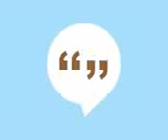Thrissur Coimbatore Kadar language / തൃശൂർ കോയമ്പത്തൂർ കാദർ ഭാഷ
ഇന്ത്യയിലെ സ്ഥാനം:

കേരള സംസ്ഥാനം: തൃശൂർ ജില്ല; പാലക്കാട് ജില്ല, ചിറ്റൂർ ഉപജില്ല; തമിഴ്നാട് സംസ്ഥാനം: കോയമ്പത്തൂർ ജില്ല.

കാദർ ഭാഷയുടെ മറ്റു പേരുകൾ:

കട
കദിർ
കാദർ

കാദർ എവിടെയാണ് സംസാരിക്കുന്നത്:

ഇന്ത്യ

കാദർ സംസാരിക്കുന്ന ആൾക്കൂട്ടങ്ങൾ:

കാടൻ

നിങ്ങൾക്ക് ഈ വീഡിയോ ഇഷ്‌ടപ്പെട്ടെങ്കിൽ തംബ്‌സ് അപ്പ് ബട്ടൺ അമർത്തുക, ക്രിസ്തുവിലുള്ള ജീവിതത്തെക്കുറിച്ച് കൂടുതലറിയാൻ നിങ്ങളെ സഹായിക്കാൻ ഞങ്ങൾ ആഗ്രഹിക്കുന്നുവെങ്കിൽ, സമ്പർക്കം പുലർത്താൻ ഒരു അഭിപ്രായം ചേർക്കുക.

Location in India:

Kerala state: Thrissur district; Palakkad district, Chittoor sub-district; Tamil Nadu state: Coimbatore district.

Other names for Kadar language:

Kada
Kadir
कादर

Where Kadar is spoken:

India

People Groups who speak Kadar:

Kadan